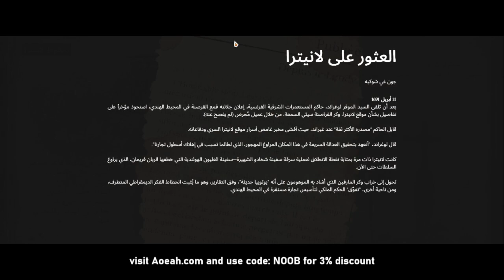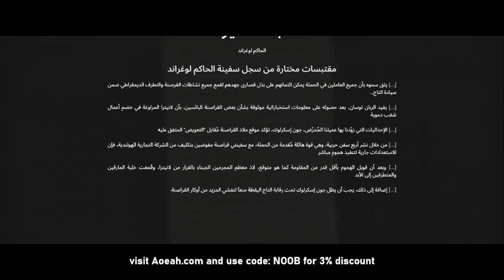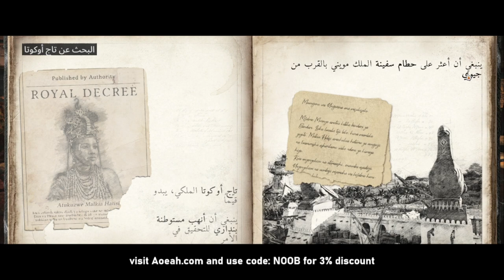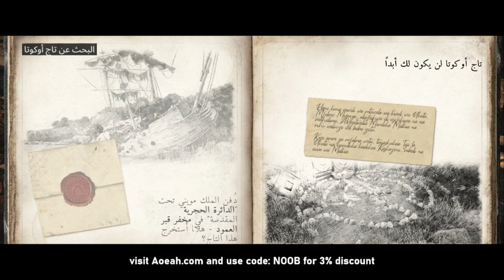Skull and Bones || مهام التحقيقات الجزء الأول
رابط الجيف اوي

انظموا لديسكورد تبادل اضافات المتابعين

لعبة
لعبة Skull & Bones ، لعبة سكول اند بونز ، رفع قوة السفينة و تخليص مهام جانبيه ، تجميع موارد و تطوير السفينة ، تزيين السفينه و تطويرها ، جيمبلاي سكول اند بونز ، رفع الشهره في سكول اند بونز ، جيمبلاي سفن سكول اند بونز ، مواقع مخططات سكول اند بونز ، عالم مفتوح سكول اند بونز ، لعبة القراصنة من يوبيسوفت ، تطوير شخصية سكول اند بونز ، تلفيل سكول اند بونز

skullandbones game play , Skull and bones XP farm , Skull and Bones ship gameplay , Skull and Bones blueprint locations , Skull and Bones oppen world , Upisoft pirate game skull and bones , Epic games Skull and Bones , Skull and Bones level up , upgrading ship in skull and bones